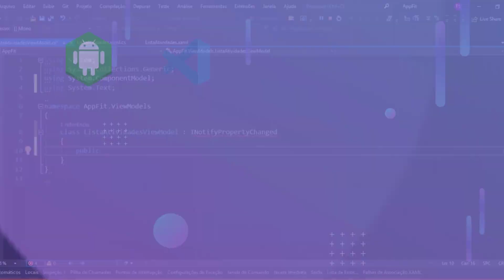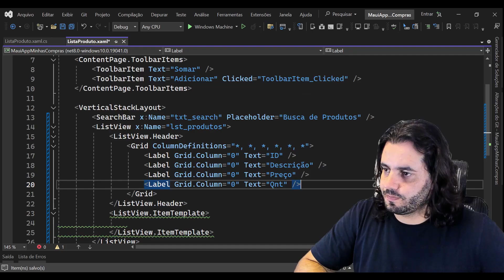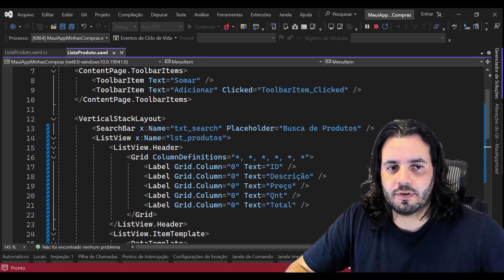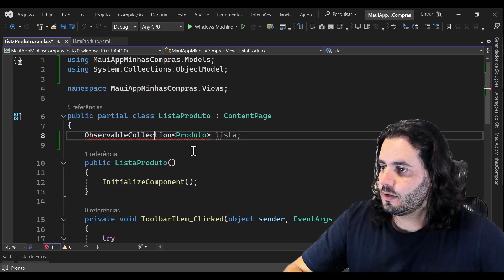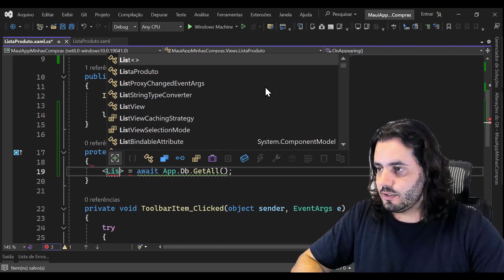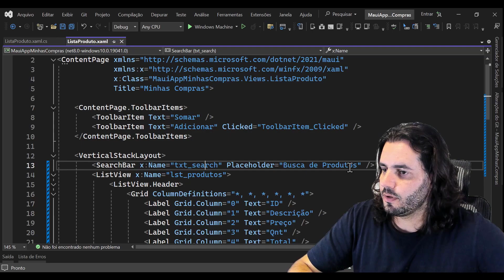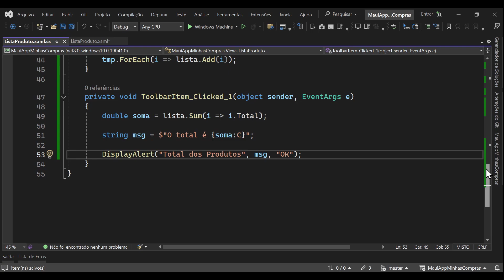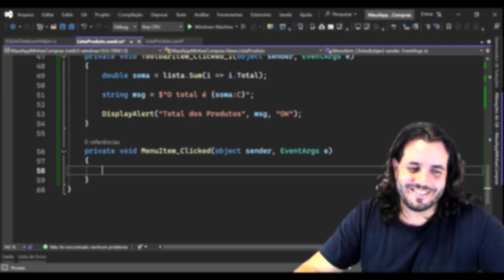AULA 12 - CRIANDO APLICATIVOS COM .NET MAUI - CRUD NO SQLITE PARA ANDROID - PARTE IV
Nesta videoaula iremos começar a desenvolver um aplicativo android e multiplataforma para realizar um crud no SQLite

00:00 Introdução
01:36 Implementando a listagem de Produtos
02:05 Definição da SearchBar
02:05 Implementando a ListView
06:46 Definindo menu de contexto de uma ListView
07:56 Mostrando dados na ListView
08:55 Definindo BindingContext da ListView
10:45 Recompilando o App
12:20 Ajustando Colunas da Grid no ListView
13:20 Declarando a ObservableCollection de Produtos
16:51 Vinculando a ListView a ObservableCollection
18:05 Carregando Produtos na abertura do App
21:05 Recompilando o App
22:35 Modificando a Model de Produto
24:54 Implementando mecanismo de Busca
28:01 Implementando funcionalidade de Soma
30:44 Recompilando o App
32:00 Resolvendo bug da Busca
33:47 Implementando Menu de Contexto da ListView

Acesse meu site para PDF e Tutoriais sobre Programação Mobile, MAUI e Xamarin: